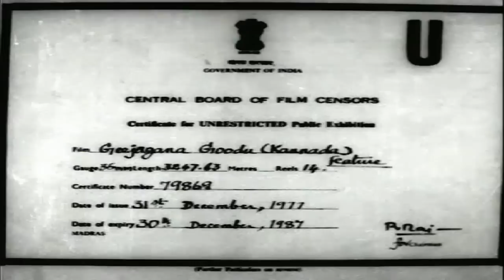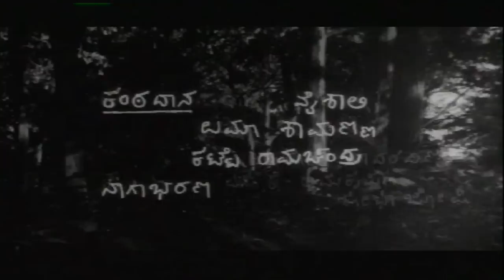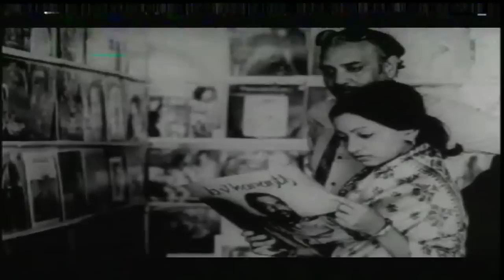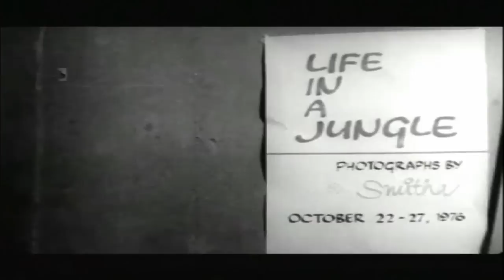Geejagana Goodu Kannada Full Movie || ಗೀಜಗನ ಗೂಡು || Hamju Imam And Aarathi Muddayya || TVNXT Kannada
Watch & Enjoy Geejagana Goodu–ಗೀಜಗನ ಗೂಡು From Film GeejaganaGoodu–ಗೀಜಗನ ಗೂಡು Movie Starring HamjuImam, AarathiMuddayya, M.K.Shankar, H.G.Somashekar Rao, M.K .Sunder Rajan, K.R.Mohan, K.V.Srinivas Prabhu, Among others. Directed by T.S. Ranga And Produced by Chidambara, Ranganath Music composed by B V Karanth.

Movie Name - Geejagana Goodu
Banner - Srikanteshwara Chithralaya
Producer - Chidambara, Ranganath
Screenplay - Dialogue & Direction - T S Ranga
Cast - Hamju Imam, Aarathi Muddayya, M K Shankar, H G Somashekar Rao, M K Sunder Rajan, K R Mohan, K V Srinivas Prabhu, K Mohan, Ramesh Bhat, Lakshmi Nataraj, Ashok Badaradinni, N K Ramakrishna, Shobha Joshi.

Associate Director - M K Sundar Rajan
Assistant Director - P J Sudheer, K V Srinivas Prabhu, K Mohan
Production Manager - N Ranganath Rao, N Srinivas Rao, Jayaram
Story - Srikrishna Aalanahalli (Based on Novel ‘Geejagana Goodu’).
Cinematography - S Ramachandra
Editor - P Bhakthavathsalam
Makeup - N K Ramakrishna
Publicity Designs - Chandranath
Stills - Basavaraj Wali
Language - Kannada